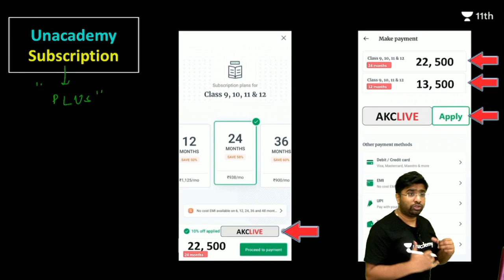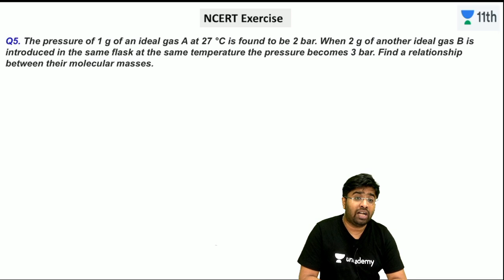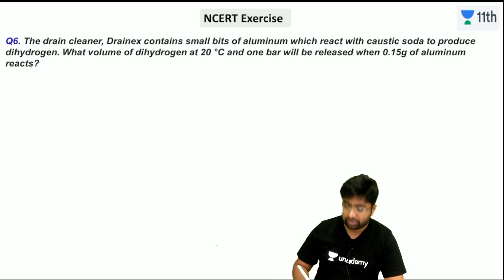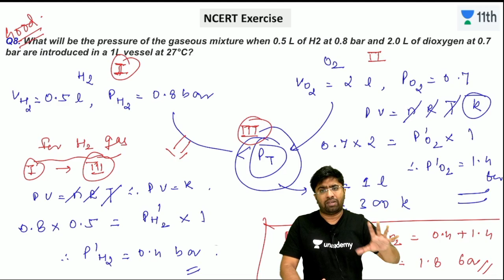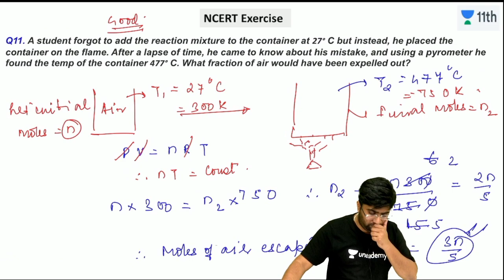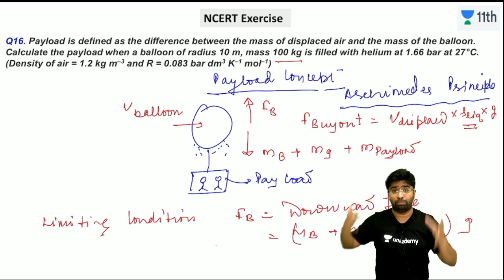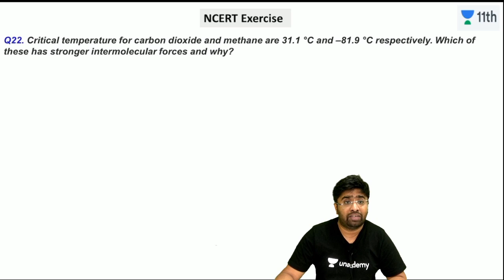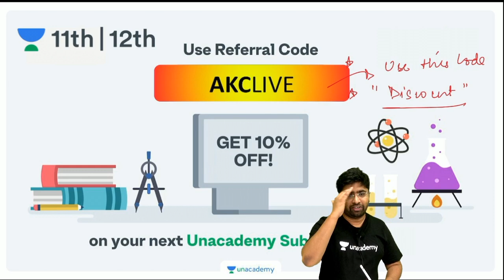CBSE Class 11: States of Matter L17 | Chemistry | Unacademy Class 11 & 12 | Abhay Khedia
To download notes of this session, click here NOW: (will be updated shortly)

Unacademy Class 11 and 12 bring you yet another amazing Class 11 Chemistry session around the topic States of Matter. In this Lecture, Abhay Sir will touch upon one of Class 11 Chemistry's most important aspects and applications of  States of Matter.
Watch this video to clear your concepts of States of Matter and know some of the best shortcuts to solve Chemistry problems and learn the formula

1. Learn from your favourite teacher
2. Dedicated DOUBT sessions
3. One Subscription, Unlimited Access to Live Online Classes and Videos
4. Real-time interaction with best-in-class teachers
5. You can ask doubts in live online classes
6. Limited students in each Online Class
7. Download the videos & watch offline